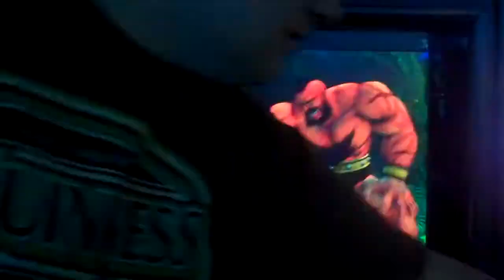SSF4 : AE Evil Ryu (Reset) vs Zangief (RFK) 5/2/2011